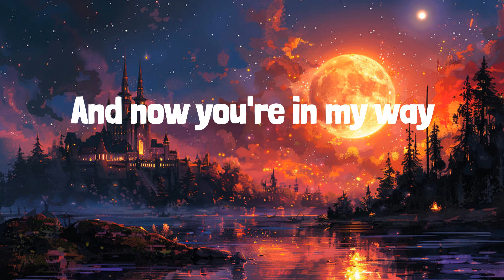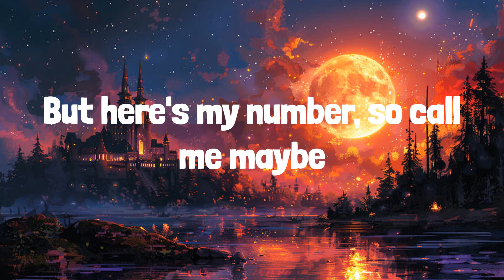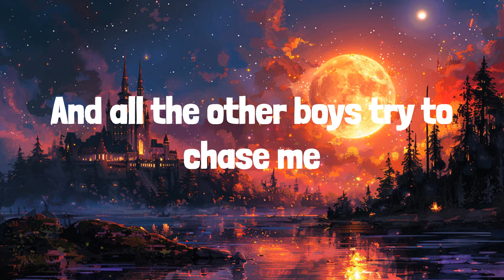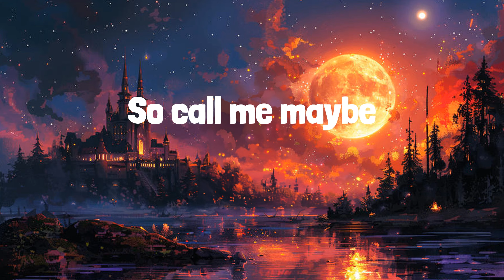Call Me Maybe (Lyrics) Carly Rae Jepsen, Ariana Grande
🎶 Carly Rae Jepsen - Call Me Maybe | LYRICS | yes, and? - Ariana Grande